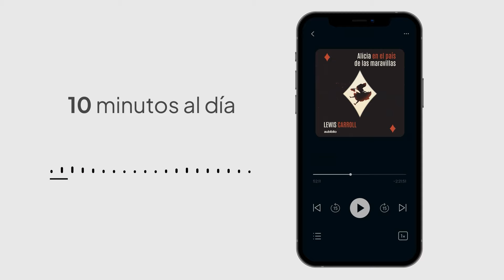"El Regalo de los Reyes Magos" - Audiolibro Completo de O. Henry - Historia Navideña Emotiva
¿Estás buscando una historia navideña llena de emociones y enseñanzas? En este video de YouTube, te presentamos el audiolibro "El regalo de los reyes magos" de O. Henry. Acompaña a los personajes principales en su viaje por encontrar el regalo perfecto para el otro, a pesar de las dificultades económicas que enfrentan. Descubre cómo el amor y la generosidad pueden superar cualquier obstáculo. Prepárate para sumergirte en esta conmovedora narración que te hará reflexionar sobre el verdadero espíritu de la Navidad.

🎧📖Aubiblio está enfocado en renacer ese hábito de antaño, LA LECTURA, y para esto hemos decido crear diversos videos relacionados al impacto que tienen los libros en el desarrollo del ser humano, ya sea en su desarrollo personal, cultural o profesional.
Y como parte de este objetivo, también hemos decidido darle vida a aquellas obras que son Patrimonio de la humanidad (Dominio público) con la narración de audiolibros con voz humana.